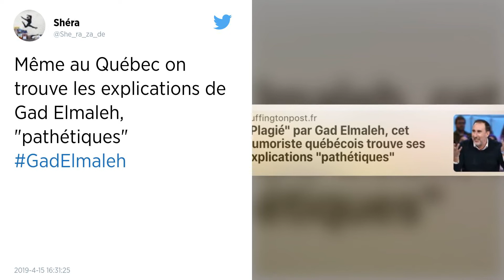Gad Elmaleh accusé de plagiat. Un humoriste québécois le juge « indéfendable »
Martin Petit, l’un des humoristes que Gad Elmaleh est accusé d’avoir plagiés, a jugé ce dimanche à la télévision québécoise le comportement de l’artiste français « vraiment gênant pour lui » et «épouvantable ». Il estime que ses explications sont « pathétiques ».

Les récentes explications de Gad Elmaleh au sujet des plagiats dont il est accusé n’ont pas vraiment convaincu Martin Petit, l’un des humoristes que l’artiste français aurait copiés. Invité sur le plateau de l’émission québécoise Tout le monde en parle, ce dimanche 14 avril, le comique a même jugé que les arguments avancés étaient « pathétiques ». « Comment tu expliques un vol de banque ? Tu rentres dans une banque, tu voles de l’argent, c’est pas un hommage au système monétaire », a ironisé le comique canadien.

L’interprète de Chouchou a expliqué le 9 avril dernier, au micro d’Europe 1, qu’une observation « n’appartient à personne » et qu’elle sert de « point de départ » au travail des humoristes. Mais Martin Petit reste sceptique : « C’est pas ça qu’il fait. Il prend les gags de plein de monde et il les fait moins bien. […] Pour mes enfants qui ont 9 ans et 11 ans, c’est clair que ça ne se fait pas ». Au final, il juge « indéfendable » les actions de son confrère.

Pourtant, il a confié avoir initialement cru à une coïncidence en découvrant par hasard, alors qu’il assistait à un spectacle de Gad Elmaleh, un sketch qui ressemblait étrangement au sien. C’est en voyant les vidéos de la chaîne YouTube CopyComic que l’artiste a revu son opinion : « Je trouve ça vraiment gênant pour lui, c’est épouvantable ».